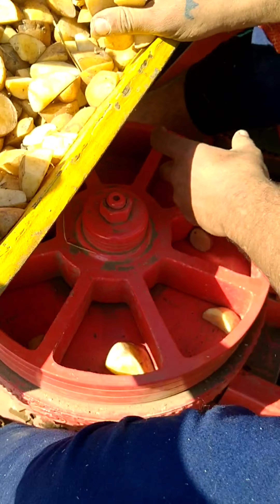زراعه البطاطس بالجرار الزراعي نصف الي للاستفسار الاتصال على01200843027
مراحل نمو النباتات و التحولات الغذائية
يتحول النبات خلال مراحل نمو بين مراحل فسيولوجية مختلفة و خلال تلك المراحل تحدث تحولات غذائية نتيجة للهرمونات النباتية حيث يتحول النبات من مرحلة النمو الخضري الى الثمري ثم مراحل الشخوخة و ذلك وفقاً لعوامل كثيرة منها العوامل الوراثية و تأثيرات العوامل المناخية حيث یتأثر نمو كل عضو في نبات ما بالعملیات الفسیولوجیة او الظروف البیئیة والبیوكیمیائیة السائدة في كل عضو من الأعضاءالنباتية  فالنمو الخضري یتعطل أثناء فترة النمو الثمري . كذلك یتأثر حجم المجموع الجذري بنشاط البناء  الضوئي في الأوراق كما یتأثر التحول من البراعم الخضریة للبراعم الزھریة بعملیات حیویة تحدث فى الأوراق كذلك العملیات الفسیولوجیة التى تجرى فى نسیج ما تؤثر على نسیج آخر ویرجع تأثیر عضو على آخر او نسیج على آخر الى توزیع كمیات الكربوھیدرات المتكونة فى الأوراق على أجزاء النبات المختلفة وعند تواجد الثمار مثلا ونتیجة احتوائھا على البذور التى تكون مصدرا للھرمونات فأنھا اى الھرمونات تعتمل على جذب الكربوھیدرات الیھا من خلال الیه تعرف "بالمنبع و المصب" اي انتقال الكربوهيدرات من الاوراق الى مواقع التخزين (الثمار) فتقل كمية الكربوھیدرات التى تصل الى المجموع الجذرى ونظرا لانخفاض الكمیة الواردة للجذور فیقل استھلاك الكربوھیدرات فى تنفس الجذور وبالتالى یقل الامتصاصالنشط للأملاح المعدنیة والتى تقل بدورھا بالمجموع الخضرى فیقل النمو كما تحتكر الثمار أیضا لجمیع المركبات النیتروجینیة الموجودة بالنبات ولقد نتج عن نزع الثمار تضاعف كمیة من الكربوھیدرات بالمجموع الجذرى الى ثلاثة أضعاف وزیادة امتصاص الأملاح زیادة كبیرة .  ان نسبة المجموع الخضرى الى المجموع الجذرى تزید زیادة كبیرة ومطردة بزیادة تركیز النترات فى المحلول الأرضي ویفسر ذلك على انه فى حالة وجود النترات فى التربة بقلة فأن معظم الممتص یستھلك فى تخلیق الأحماض الأمینیة فى الجذور وجدیر بالذكر ان المجموع الجذرى یقوم بتمثیل عدد من الأحماض الأمینیة لا یكونھا المجموع الخضرى وتستخدم الأحماض الأمینیة المتكونة فى الجذر فى تخلیق البروتینات البروتوبلازمیة اللازمة لنمو الجذور وفى نفس الوقت لا یقوم الجذر بتصدیر شئ منه للمجموع الخضرى او ینتقل منه القلیل على ھیئة نیتریت او أحماض أمینیة وبالقدر الغیر كافى لاحتیاجات المجموع الخضرى من تلك الأحماض فیقل نموھا لقلة الأنزیمات اللازمة للنمو كذلك تكون نسبة المجموع الخضرى الى المجموع الجذرى منخفضة نسبیا ، وعند توفر النترات یستخدم جزء منه فى الجذور ویتوفر قدر مناسب من النیتروجین الى الأجزاء الھوائیة حیث تستخدم فى تكوین بروتینات البروتوبلازم ویؤدى ذلك الى المزید من استھلاك الكربوھیدرات والنتیجة نسبة مجموع خضرى الى الجذرى أعلى، كذلك نقص كمیة الكربوھیدرات نتیجة نقص معدل التمثیل الضوئى او نتیجة الإصابة بالأمراض او الآفات یؤثر أیضا على نسبة المجموع الخضرى الى المجموع الجذرى وكذلك النباتات النامیة فى الظل یكون نمو المجموع الخضرى أعلى من المجموع الجذرى ، وبعد التقلیم یكون النمو الخضرى أعلى وأقوى لاحتكار المجموع الخضرى للكربوھیدرات والھرمونات المنبعثة من الجذور لحجم اقل من المجموع الخضرى مما یعمل على دفع النموات للنمو بمعدل سریع واستھلاك معظم الكربوھیدرات فى تكوین الجدید من الخلایا، وعند توفر الماء الأرضي والتھویة الجیدة یزید المجموع الخضرى الى الجذرى نظرا لان توفر الماء یعمل على اكتمال انتفاخ الخلایا التى تساعد على الانقسام والاستطالة وبالتالى استھلاك الكربوھیدرات على حساب الكربوھیدرات المتوفرة للجذور وبالتالى تزید نسبة المجموع الخضرى كذلك فتوفر الأكسجین فى التربة یزید تنفس الجذور وزیادة نشاط الجذر الامتصاصي والذي ینعكس أثرة على المجموع الخضرى ویأتي ضعف المجموع الجذرى نتیجة ضعف تھویة التربة نتیجة الرطوبة الزائدة.
يتضح مما تقدم ان العمليات الفسيولوجية داخل النبات تحتاج الى معرفة من المزارع بتلك العوامل و التي تحدد الاهتمام بنوع من الاسمدة خلال تلك المرحلة فيفضل الاهتمام باضافة عنصر النيتروجين و الفسفور في بداية عمر النبات لمساعدة النباتات على تكوين مجموع خضري و جذري متوازن ثم تقل كمية النيتروجين ليزداد معدلات اضافة الاسمدة البوتاسية خلال مراحل النمو الثمري كما يجب الاهتمام بعد تعرض النباتات للعطش او نقص الامداد بالماء خلال المراحل المختلفة لمساعدة النباتات على القيام بالعمليات الفسيولوجية بصورة سليمة و مستمرة.

خالص التحية و الاحترام للجميع
معمل المناخ